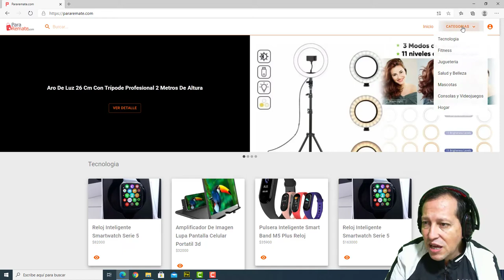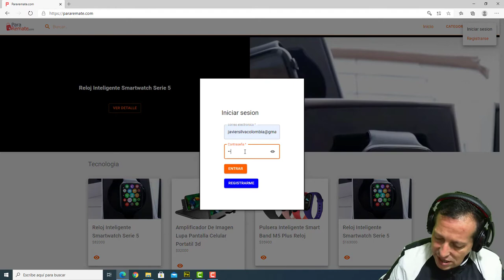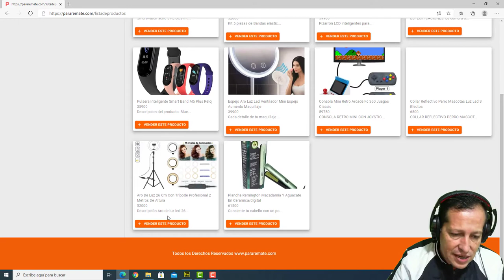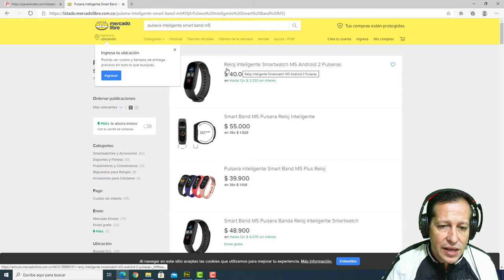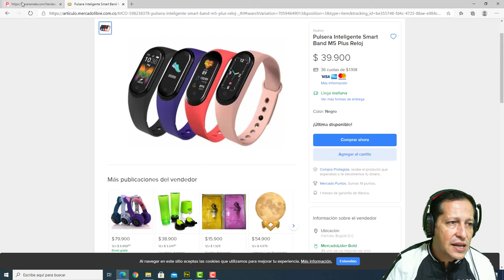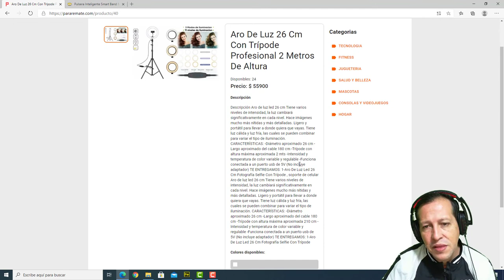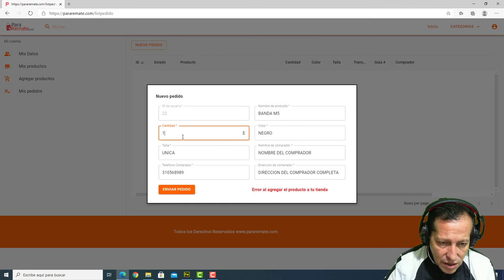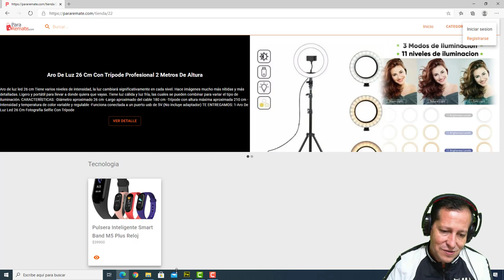🔴 Dropshipping Colombia (SIN INVERTIR 💲) Proveedor De Dropshipping En Colombia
En este video enseño el funcionamiento de la plataforma de Dropshipping en Colombia
ParaRemate

Registrate Para que tengas acceso y empieces a vender nuestros productos sin llenarte de inventarios